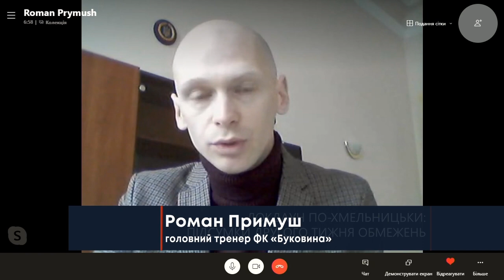ТВ7+. Червона зона подовжується. Хмельниччина залишаються у суворій зоні карантину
Червона зона.
Хмельниччина продовжує залишатися у найсуворішій зоні карантинних обмежень. Наразі пік захворюваності знижується, хоча ситуація продовжує залишатися напруженою. У Хмельницькому проблем із киснем немає. Місто знайшло нових постачальників, бо головний - «Львів –Кисень» - так і не відновив своїх поставок.
Завантаженість ліжок у обласному центрі є високою. Завантаженою майже на сто відсотків залишається інфекційна лікарня.